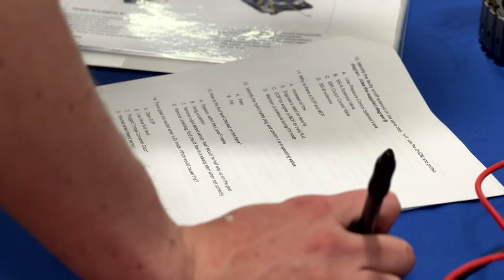MMSD students take on SkillsUSA WISCONSIN 2023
MMSD Students joined  students from across the state at the Alliant Energy Center and Madison Area Technical College to show off their skills in different career fields such as engineering, cabinetmaking, cosmetology, culinary arts, and more.